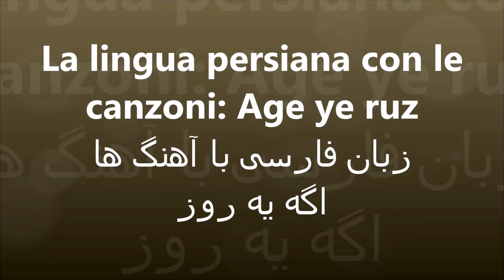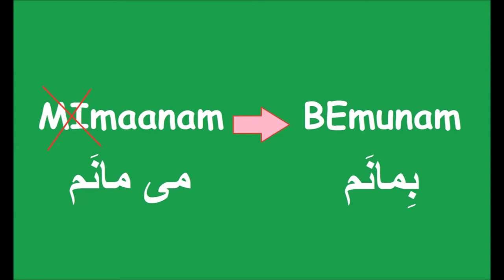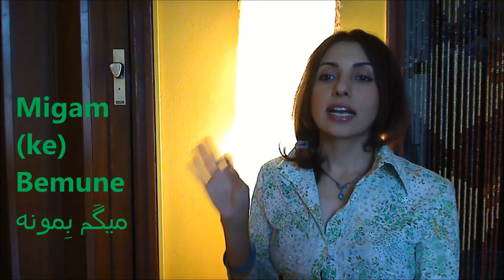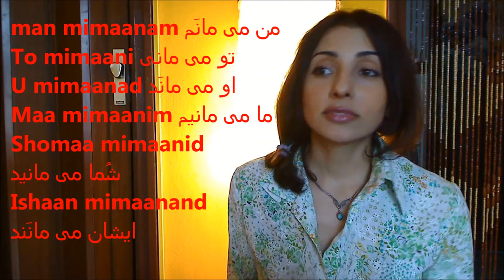17. Il susseguirsi dei verbi e la coniugazione di Rimanere ماندَن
In questa lezione vediamo come due verbi si susseguono. In italiano si dice "Voglio andare", " Ti dico di rimanere" ecc, quindi il primo verbo coniugato e il secondo all'infinito. Vediamo cosa succede in Persian ;)